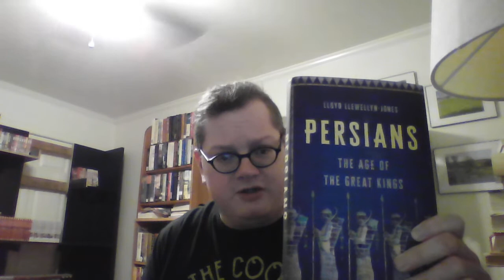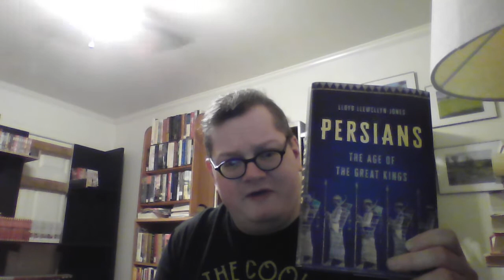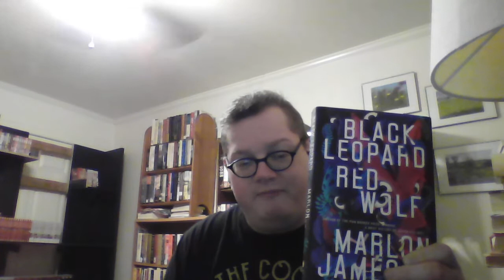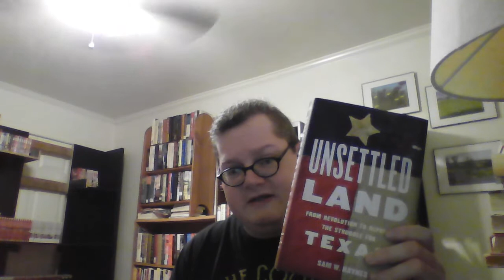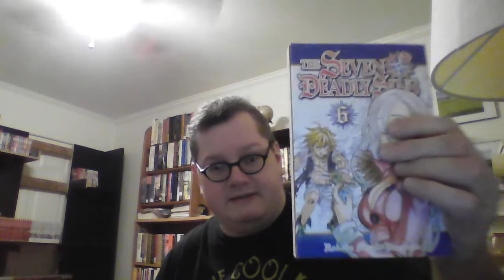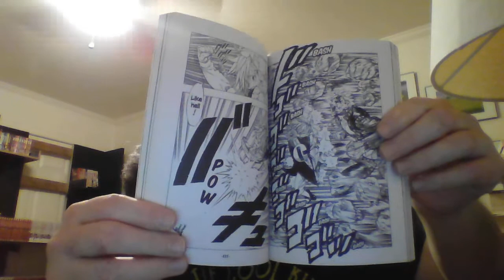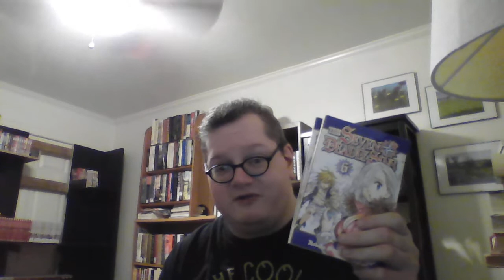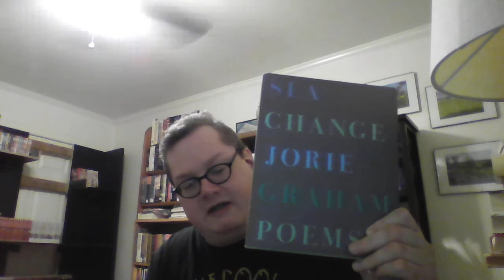Weekly Reads (July 1, 2022)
Books Mentioned:
Persians: The Age of the Great Kings by Lloyd Llewellyn-Jones
Unsettled Land by Sam W. Haynes
Collected Poems by Philip Larkin
The Seven Deadly Sins vols 5&6 by Nakaba Suzuki
Time and Materials by Robert Haas
Sea Change by Jorie Graham
Famous American Plays of the 1960s eds Harold Clurman & Gordon Davidson
Poems Elizabeth Bishop
The Collected Poetry by Nikki Giovanni
The Age of Innocence by Edith Wharton
The Burn Palace by Stephen Dobyns
Empire Falls by Richard Russo